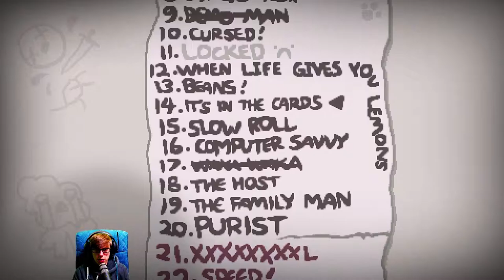Binding of Isaac Afterbirth+ [34] ☕ When Life gives you Lemons! | Doky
Kaufe Spiele bis zu 70% günstiger!